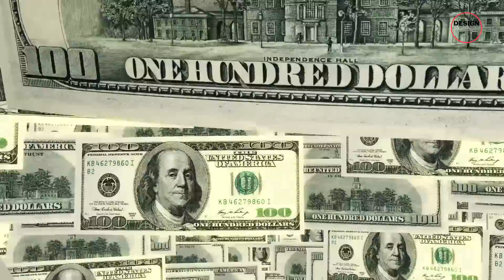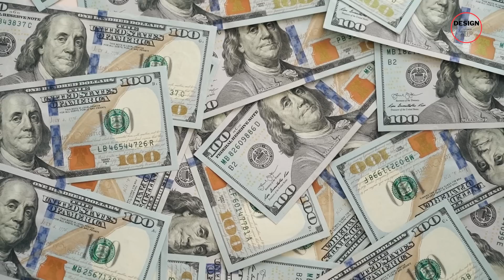How Is Antakya Rising from the Rubble After the Earthquake?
Antakya was nearly wiped out by a devastating earthquake, but today, it's rising from the rubble with a bold reconstruction plan. Discover how experts are rebuilding one of the world’s oldest cities with earthquake-resistant designs, sustainable infrastructure, and a commitment to preserving its rich history.

00:00 Intro
01:37 Rebuilding the City
03:12 The Masterplan
09:48 Challenges & Controversies